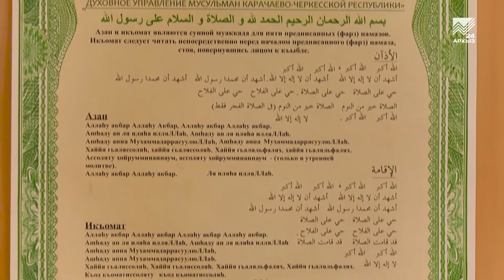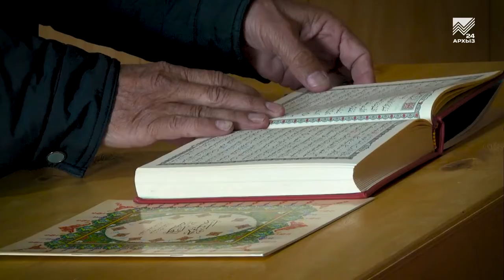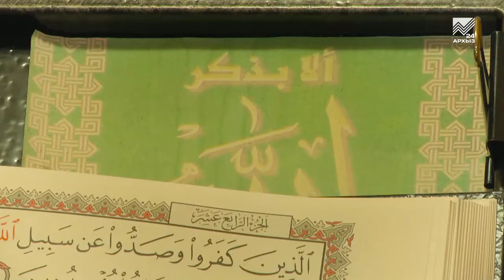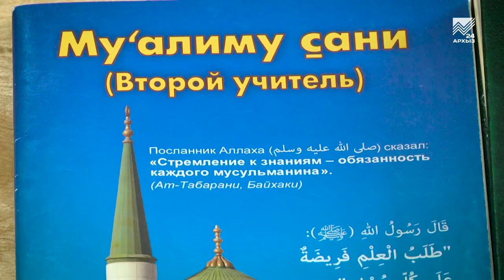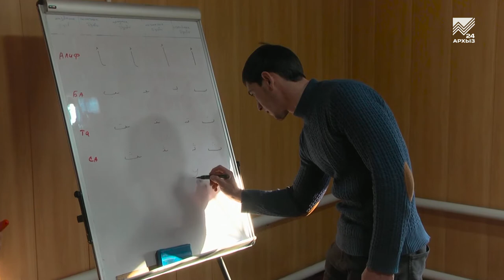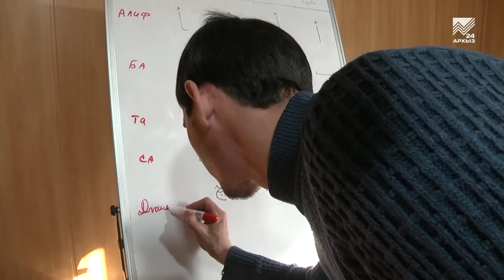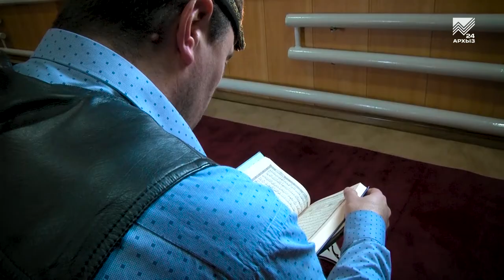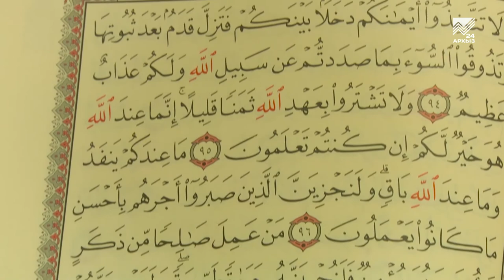Ислам - моя религия - Мечеть аула Эркен-Халк (24.02.2020)